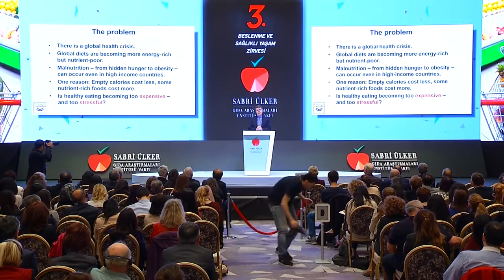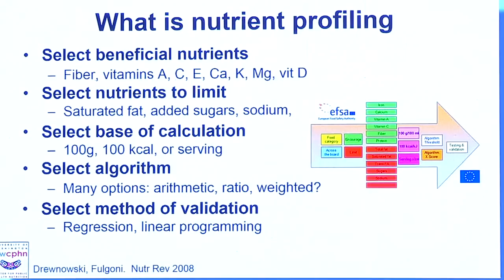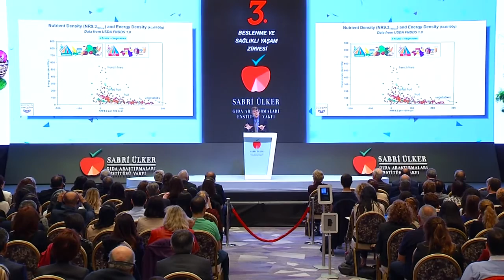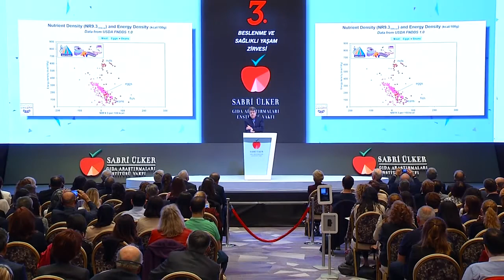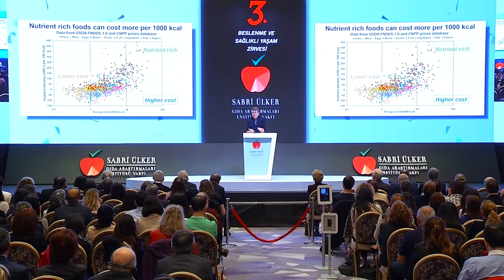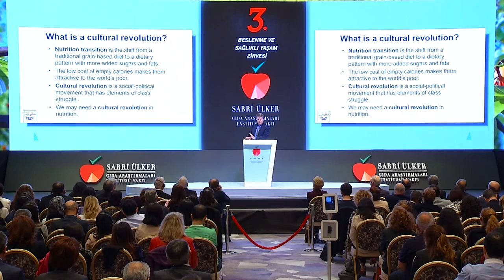3rd. Nutrition and Healthy Lifestyle Summit - Prof. Adam Drewnowski